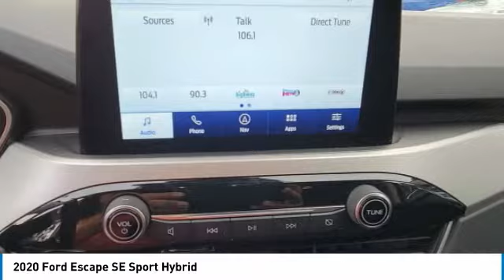2020 Ford Escape 24476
2020 FORD ESCAPE Clayton, NC
Stock# 24476

11315 US Highway 70 West

**Buy Online**Free Delivery**At Home Test Drives**Stay safe and save time with Matthews Motors Express Point.Click.Buy**Matthews Motors Clayton is proud to offer this charming 2020 Ford Escape in Red. From a comprehensive selection of budget-friendly used cars to car loans and friendly service, there's a variety of reasons why our customers continue to return to our conveniently located showrooms. Which are a few of the reasons we have been awarded CIADA Quality Dealer of The Year and the BBB Torch Award Winner. Come see us at one of our locations. We truly look forward to assisting you today and in the future with all of your automotive needs! Here at Matthews Motors Clayton, we're committed to providing our Clayton, Smithfield, Garner, Fuquay Varina, Raleigh, Durham, Fayetteville, Greenville, Chapel Hill, and beyond drivers with the ultimate dealership experience.

2.5L iVCT, eCVT.